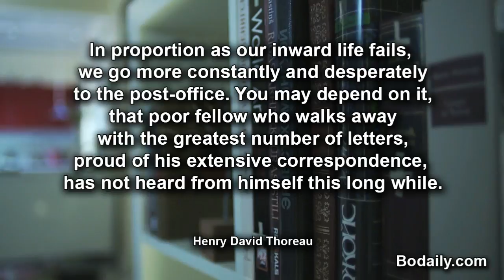In proportion as has not heard from himself